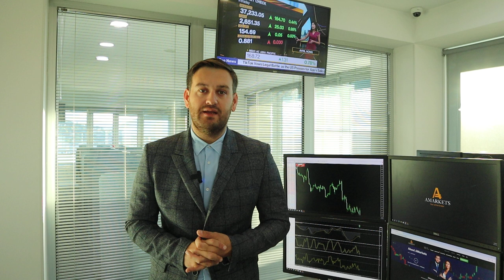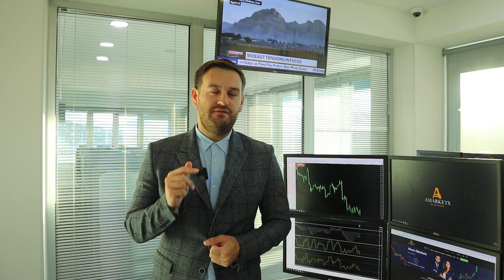Что делать с долларом? | AMarkets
О важнейших отчетах этой недели, как геополитика влияет на доллар, о конфликте на Ближнем востоке, прогноз по доллару, о данных по рынку труда и инфляции в США, от чего зависит решение ФРС по ставке, о монетарной политике в еврозоне,  о паре USD/CAD и рынке нефти, об итогах заседания Банка Канады